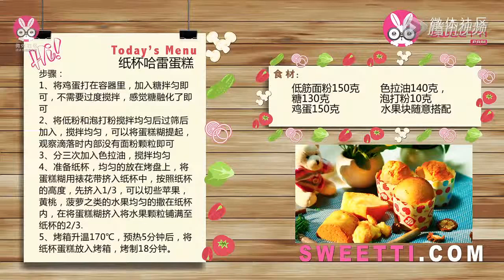【烹饪说明】纸杯哈雷蛋糕